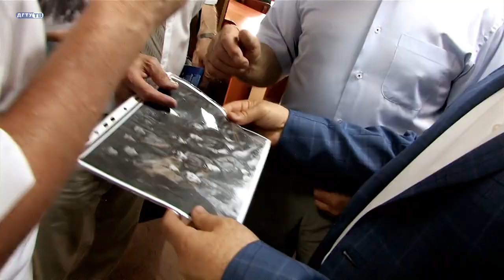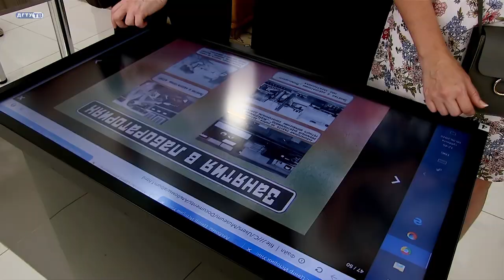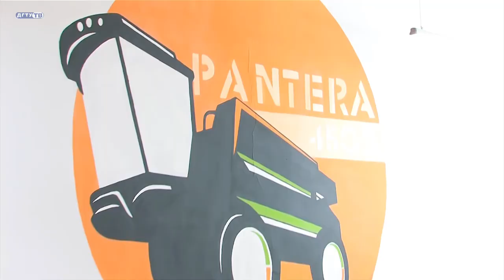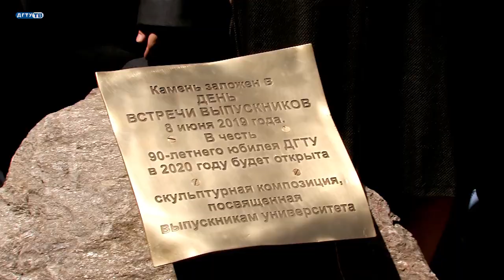Встреча выпускников ДГТУ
Встреча выпускников ДГТУ всех лет